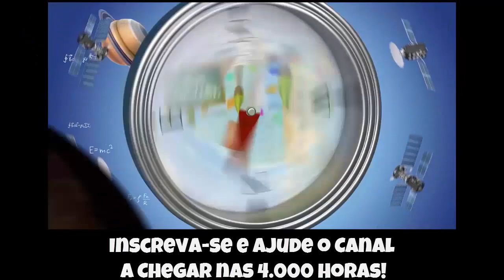🔵 Soldier of Fortune #15 - Noobando na Páscoa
Fala Pessoal, mais um vídeo especial para vocês, dessa vez  continuando nossa série dominical de Soldier of Fortune!

▬▬▬▬▬▬▬▬▬▬▬ஜ۩۞۩ஜ▬▬▬▬▬▬▬▬▬▬▬▬▬
▬▬▬▬▬▬▬▬▬▬▬ஜ۩۞۩ஜ▬▬▬▬▬▬▬▬▬▬▬▬▬
Face: retrogamesbr3
▬▬▬▬▬▬▬▬▬▬▬ஜ۩۞۩ஜ▬▬▬▬▬▬▬▬▬▬▬▬▬

▬▬▬▬▬▬▬▬▬▬▬ஜ۩۞۩ஜ▬▬▬▬▬▬▬▬▬▬▬▬▬
DEMAIS PARCEIROS NOS COMENTÁRIOS!